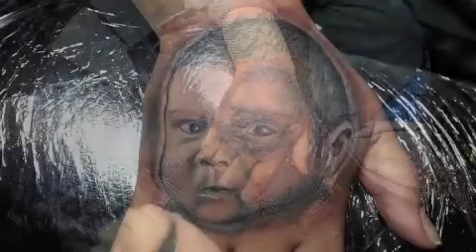Hand Portrait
Nephew Kryan On My sister.